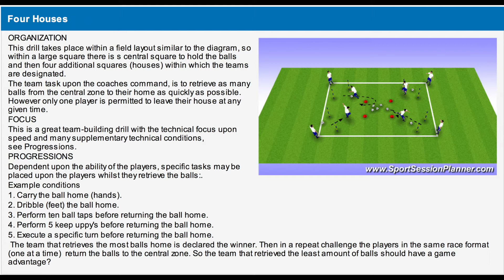Four Houses - Week 3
The Alberta Soccer Association and Free Footie have teamed up to make a series of simple, grassroots coaching videos for kids soccer. They are great for anyone coaching kids who are new to the game.

Free Footie is a totally free after school soccer league for kids in Edmonton, Alberta who may not otherwise have the opportunity to play. It's run entirely by volunteers and nearly 1,000 kids play because of the program.